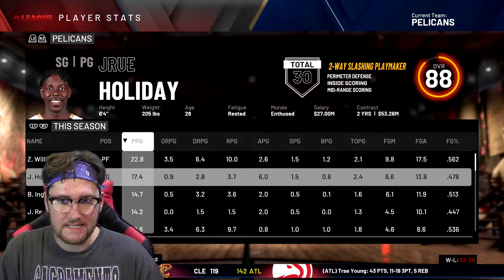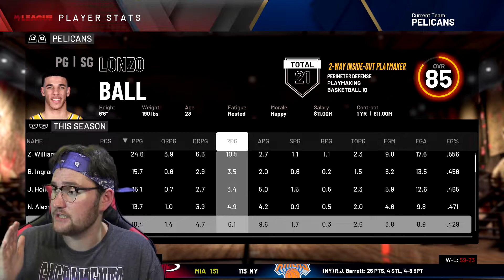FIRST REBUILD OF NBA 2K20! ZION WILLIAMSON NEW ORLEANS PELICANS REBUILD!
All my songs come from teknoaxe, HHSolid or Dolce. Here are the channel links!